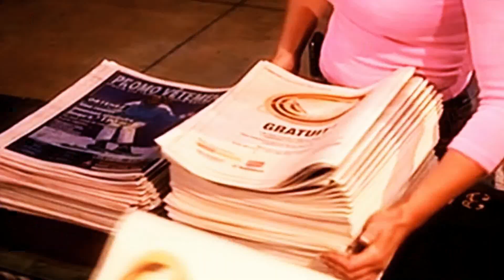Esperan que política de EEUU frente a dictaduras no cambie LaMañanaEVTV - SEG 02